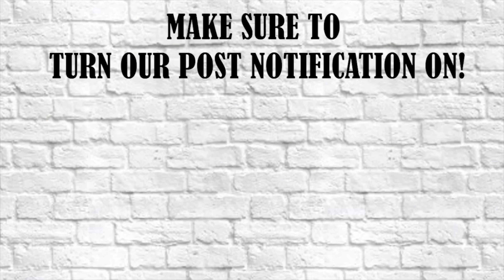Top 10 Trending Dance Challenges 2018 Twin Version DanceChallenges Ft. NaBeauty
Merry Christmas Everyone!!! 🎄We Hope You Guys Have A Great & Safe Holiday!!

Me and My Twin Sister Dancing to Top 10 Dance Trends/Challenges 2018 Dance Video Twin Version

CAN WE GET THIS VIDEO UP TO 1K LIKES AND 10K VIEWS BY THIS WEEK???!

THUMBS UP this video if you guys want to see DO LIKE THAT  Dance Video Twin Version

NABEAUTY
Link to hair shown in video:

Hair length:
12” Inches

Material:
Lace frontal

Colour: natural colour

Hair texture:
Indian Human Straight Hair

Who installed our weave:
Ifeoma Braids
BOOK HER NOW!!

Ankle GoD Tyler

MUSICAL.LY: DivaSensations

VINE: DivaSensations

TAGS/KEYWORDS: Dance, Hip Hop, Choreography
 COMMENT "YES THEY KILLED IT" IF YOU READ THIS FAR